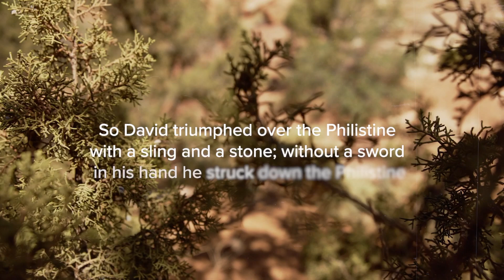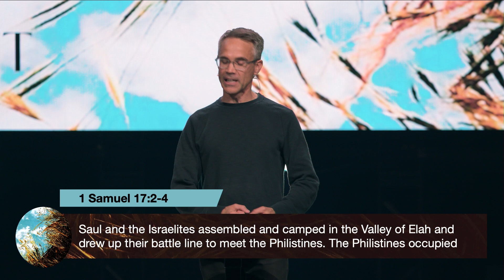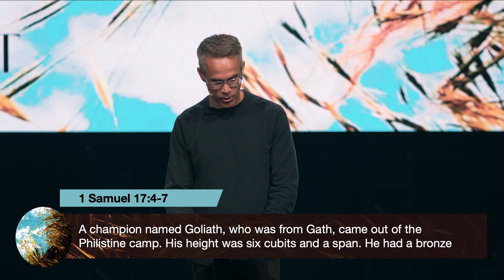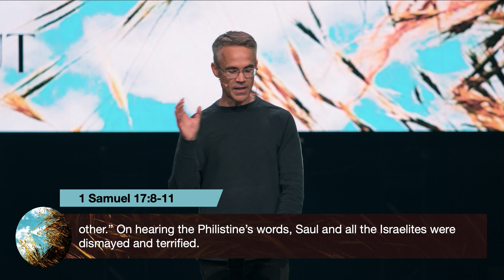Run To The Battle | Week 2 | Scotty Scruggs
Join us in this week's sermon, “Run to the Battle,” part of the Live It Out series, as Pastor Scotty dives into the timeless tale of David and Goliath. Uncover fresh perspectives on this legendary story and discover how David's unwavering faith transformed him from an underdog shepherd to a courageous champion.

In this episode, Scotty brings the historical and spiritual context of 1 Samuel 17 to life, revealing how God uses ordinary moments to prepare us for extraordinary acts of faith. Learn to face your own giants with confidence, drawing strength from belief in the victory of Jesus over the giant of sin and death.